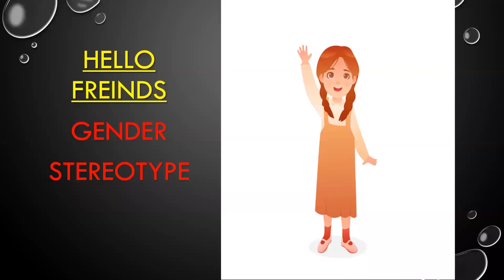gender stereotype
why society choose role for girls and boy. let them choose by themself @superkiddo